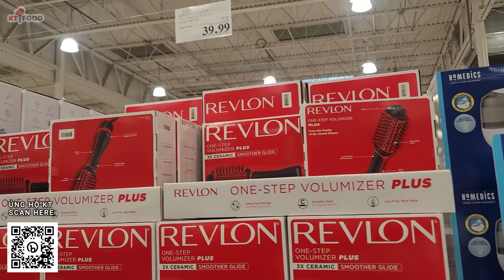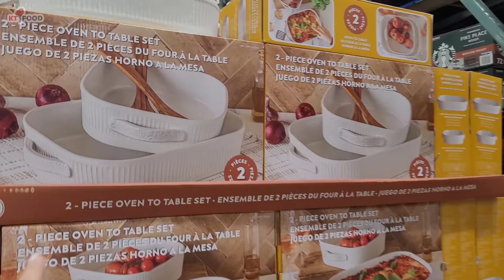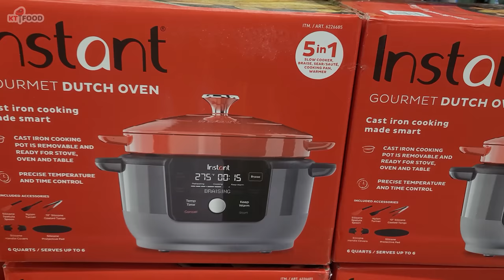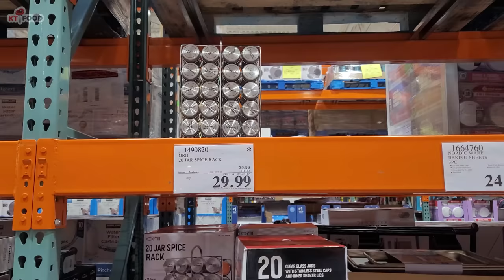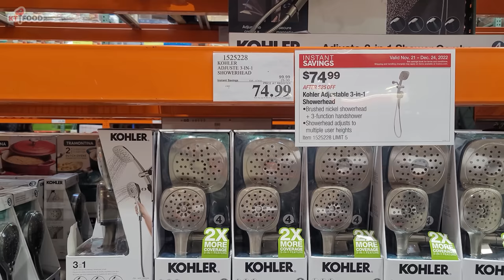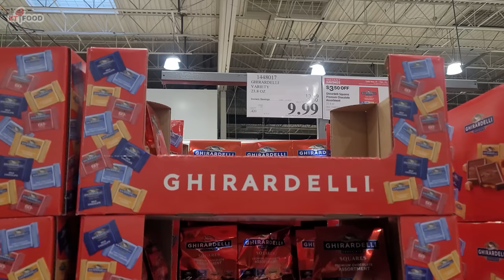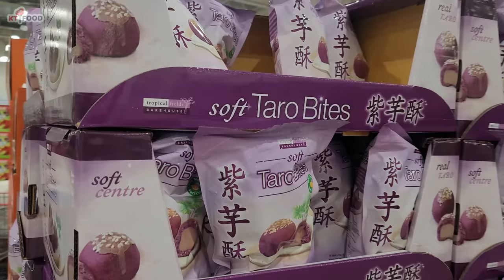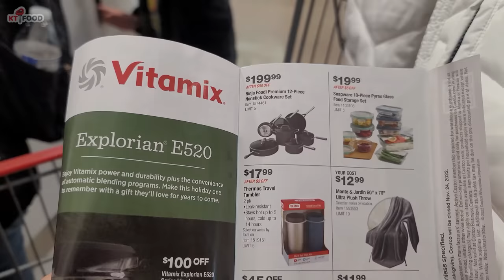COSTCO SALE ĐỢT Chót Cho Cuối Năm - Nên Mua Trước Khi Hết Hàng | Nhiều Mặt Hàng Giảm Giá Thật Mạnh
Hôm nay có dịp qua Denver, CO nên KT ghé xem Costco ở đây có khác gì bên Cali không ...
Có những món rẻ không ngờ tới, thí dụ 6 cái bóng đèn LED giá thường là $12.99 mà hôm nay còn có $.49, rẻ kinh hồn hihi ... và nhiều mặt hàng đang giảm lắm nè!
Costco Wholesale:
6400 W 92nd Ave, Westminster, CO 80031

Cheers!